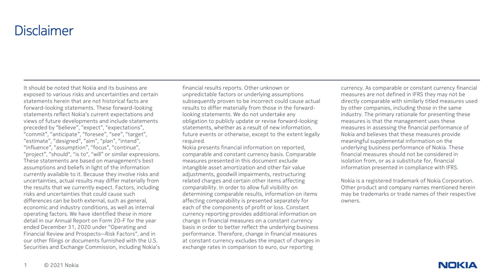Nokia Capital Markets Day 2021, 1st Q&A session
Pekka Lundmark, Nishant Batra, Marco Wirén, Tommi Uitto, Federico Guillén, Raghav Sahgal and Jenni Lukander outline key market opportunities, focus areas and business group plans at our Capital Markets Day 2021 (18 March 2021). for event details and presentations.